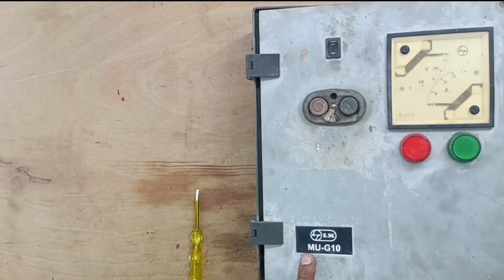Auto Switch Connection Kaise Karen | Auto Switch Connection with Starter |L&T auto switch connection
frnds is video me aap 3 phase preventer auto switch connection motor starter me karna shikhenge.frnds L&T Auto Switch 6 wire ka Connection submersible starter me karne ka asan tarika bataya hu.umid hai video aapke liye helpful hogi.

Video Coverd Topic :-
1.Three phases preventer auto switch connection
2.Auto switch kaise lagaye
3.Three phase auto switch connection
4.Auto switch connection 6 wire
5.Auto switch connection starter
6.Motor starter auto switch connection
7.Auto switch connection
8.Auto switch motor starter connection
9.L&T auto switch connection kaise karen
10.3 phase submersible starter connection automatic